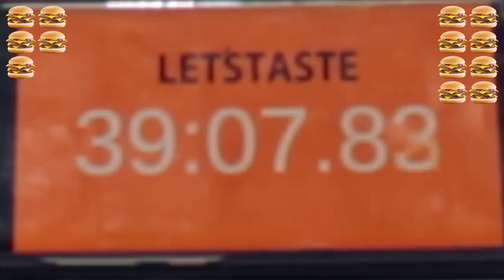10 triple cheese burger challenge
We thought that 10 triple cheese burger challenge would be fun and suiting to do =)

So a big thanks to Stefan, all of our subscribers and people that watch our videos, we love you all =)

By supporting us every month in return you will have access to unreleased material, videos, mp3 barf ringtones and more "exclusive for our Patrons only"

If you want to sponsor us, or if you want to send a few money for us to buy something special to try out then you can use our swish number

letstaste.se

letstaste.se?counter